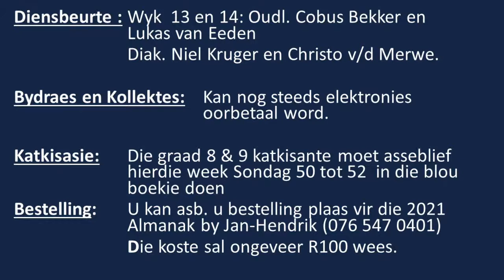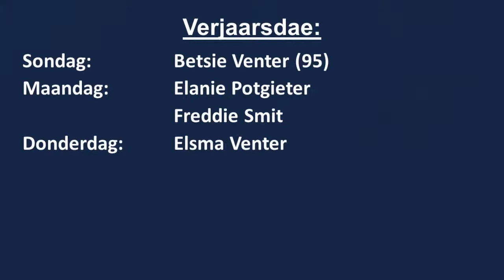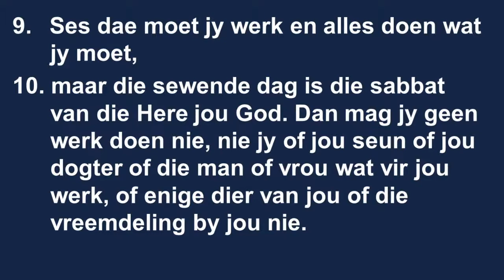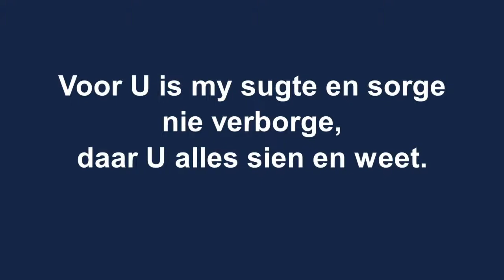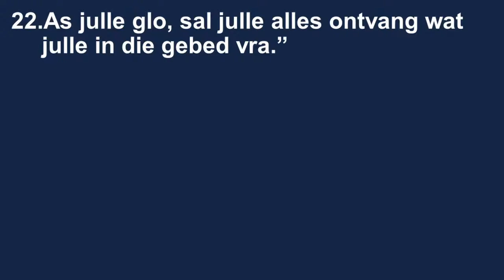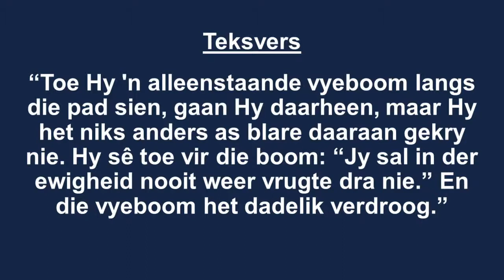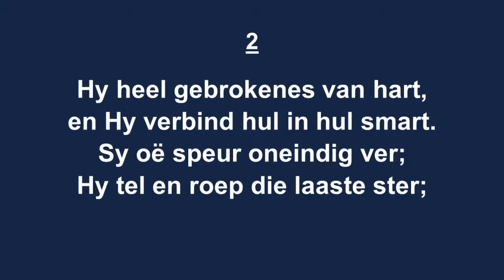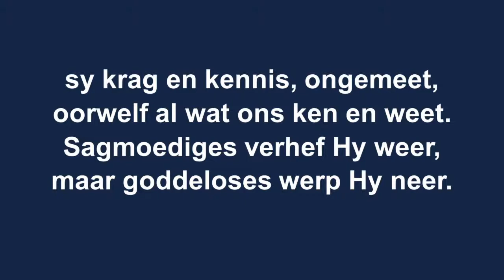11 Oktober 2020 Potgietersrus Erediens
Ds. Willem vd Merwe